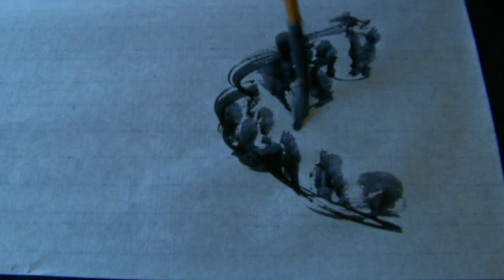Ogawa Ryu Sumi-e Student Series Orchid Color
Orchid painting using colors.
Excellent!